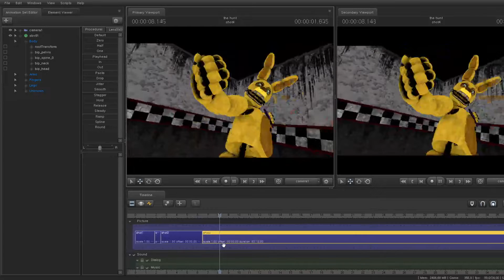WIP #1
i'm sick